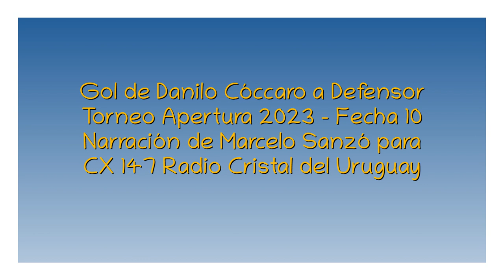Gol de Cóccaro a Defensor (por Marcelo Sanzó)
El relato de gol, por Marcelo Sanzó y Carlos Bermúdez Rivas para Radio Cristal del Uruguay.

OBS: sin gol de Defensor por fallas en la grabación.